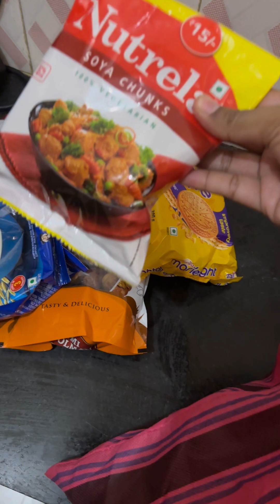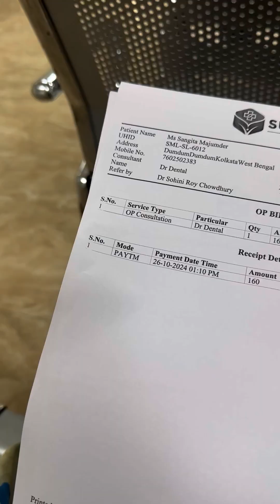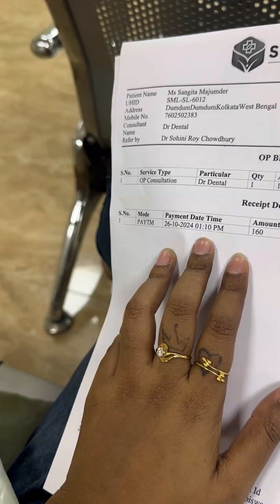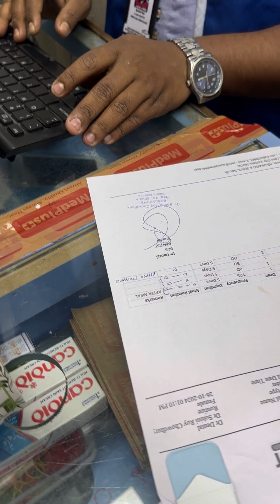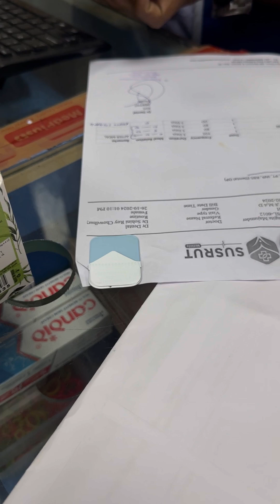একটা দাঁতে অসহ্য যন্ত্রণা,,সারা রাতের বেদনা 😣পরিস্থিতি আপনাকে শেখাবে শক্ত হতে